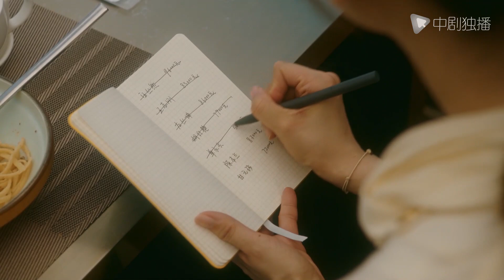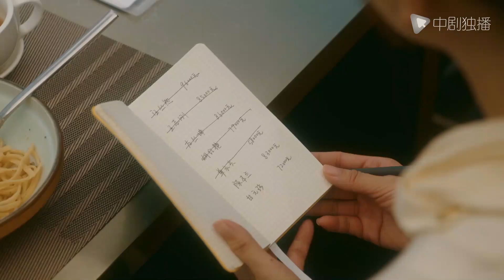قصة أعز أصدقائي | الحلقة 34 من المسلسل الصيني （My Best Friend's Story）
كان لكل من Zhu Suosuo (Ni Ni) و Jiang Nansun (Liu Shishi) خلفيات وشخصيات مختلفة ، لكنهما كانا بنفس القدر من الجمال والذكاء. عندما كانوا صغارًا ، لم يكن الوضع الأسري لـ Suosuo جيدًا ، استقبل Nansun وساعد Suosuo ، لذلك شكلوا صداقة عميقة. بعد دخول المجتمع ، كان Zhu Suosuo صعودًا وهبوطًا في مكان العمل ، وسرعان ما تطور مع الموهبة والظروف الممتازة. واصل جيانغ نانسون متابعة دراسته ، وتحدث عن الحب ، وأصبح أكثر فكرية. في وقت لاحق ، عندما كانت عائلة جيانغ في مأزق ، ساعد Zhu Suosuo نانسون على الخروج من الحرم الجامعي ووفر لها المأوى والعمل. اعتمد جيانغ نانسون أيضًا على العمل الجاد والمعرفة ليصبح تدريجياً جمالًا بارزًا من ذوي الياقات البيضاء.

تزوج Zhu Suosuo. بدت جميلة ، لكن الزواج لم يعترف به عائلة زوجها. عندما تحولت علاقة الزوجين إلى اللون الأحمر ، ساعدتها جيانغ نانسون في رعاية الأطفال وإدارة حياتها حتى تحلى تشو سوسو بالشجاعة للخروج من المأزق. لقد تذوقوا الأذواق المختلفة للحياة ، لكنهم يدعمون بعضهم البعض ويصبحون أكثر النساء نضجًا مع سنواتهن الذهبية الخاصة.